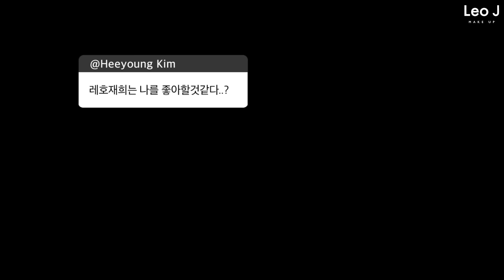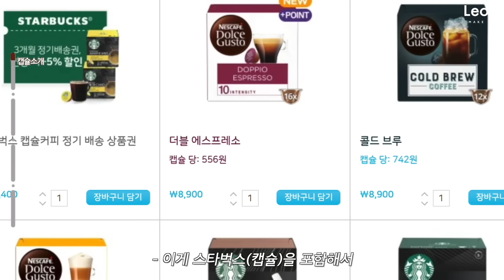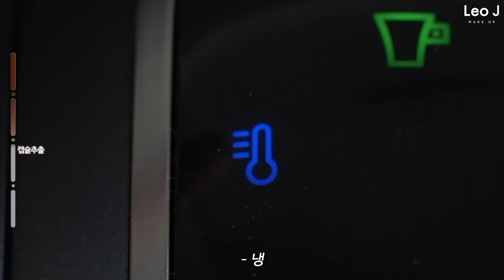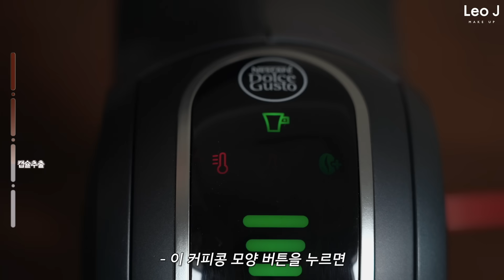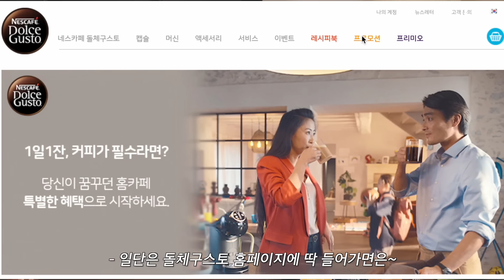레오카페 오픈...!!😆 처음으로...“추측읽기"하면서 진.짜.쉬.운 홈카페 메뉴 대공개 🎉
00:00 영상시작!
01:17 레오카페 OPEN
01:50 1. 돌체라떼
04:58 추측1. 눈이 높아서 모쏠이다..?
05:29 추측2. 하루라도 집에 가만히 누워있지못할것이다
05:48 추측3. 찐친 중 제일 잘 생겼다?
06:15 추측4. 알바 한번도 안해봤을것이다?
06:55 돌체구스토 레시피북
07:08 2. 인절미라떼
09:08 추측5. 찐친 중 가장 모임에 진심일 듯?
09:30 추측6. 술보다 커피?
10:00 3. 오레오레라떼
11:40 추측7. 찐친들과의 카톡에서 과묵한 편?
11:52 추측8. 매일 거울보면서 얼굴감탄..?
12:06 추측9. 일상이 노래일 것이다?
12:29 추측10. 공포영화를 못 볼 것이다?
12:49 추측11. 찐친 이상형은 조용한 사람?
13:04 4. 초코치노
14:21 좋아요&댓글 꾸욱!